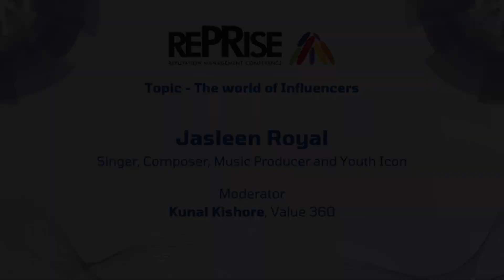Jasleen Royal - REPRISE Mumbai 2023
Jasleen Royal, Singer, Composer, Music Producer and Youth Icon
Topic - The world of Influencers

Moderator
Kunal Kishore, Value 360 Communications